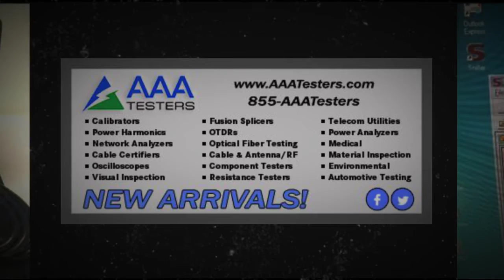Network Associates Dolch Pac 65 PC Desktop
PAC 65 is a high-performance Pentium based portable designed specifically by Dolch for Network Associates Incorporated.